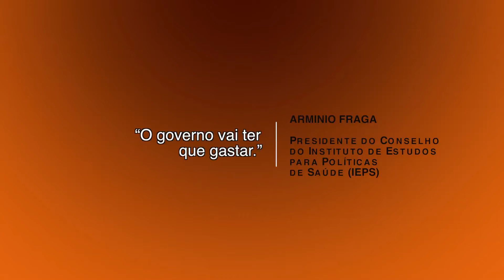Covid-19 - “O governo vai ter que gastar”, defende o economista Arminio Fraga.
O economista participou do debate promovido pelo Portal da Inovação na Gestão do SUS. Saiba mais em apsredes/cooronavirus